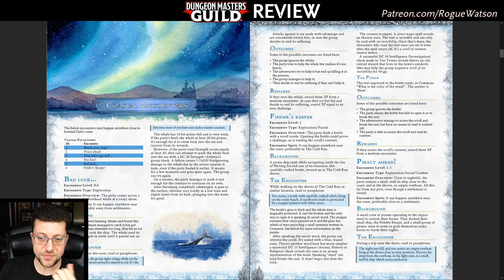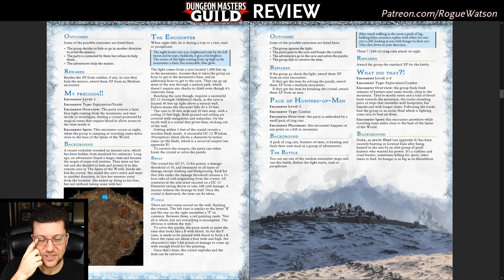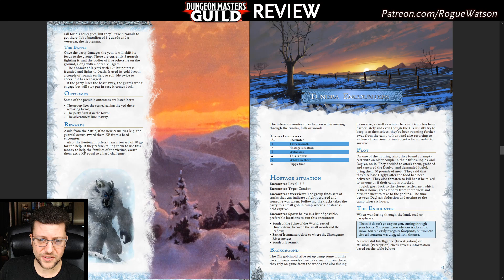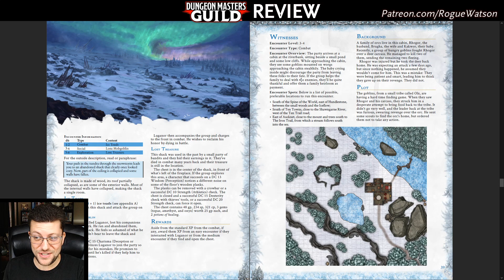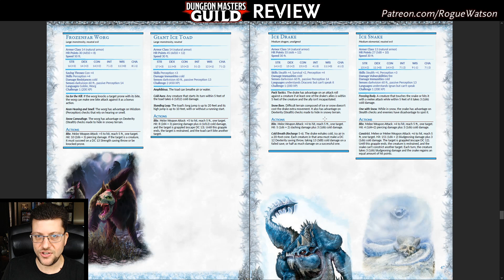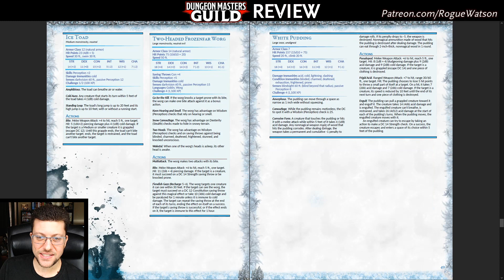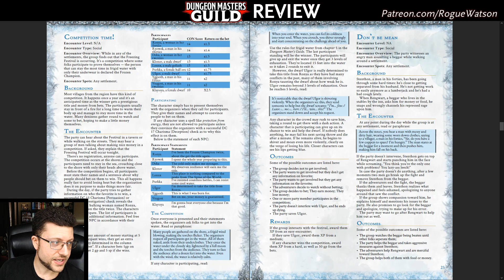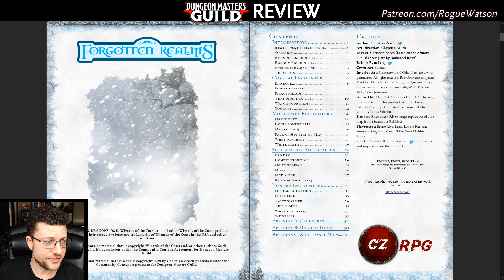DMs Guild Review - Encounters in Icewind Dale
Review of the DMs Guild encounter supplement, "Encounters in Icewind Dale" designed by Christian Zeuch and Ryan Langr